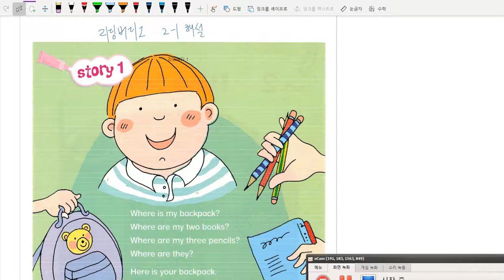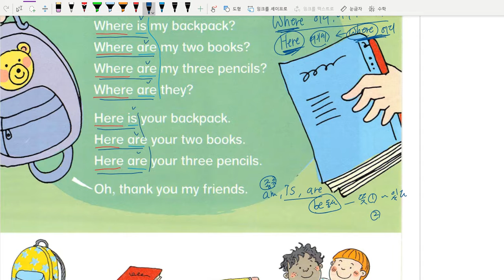리딩버디 1 2-1 해설